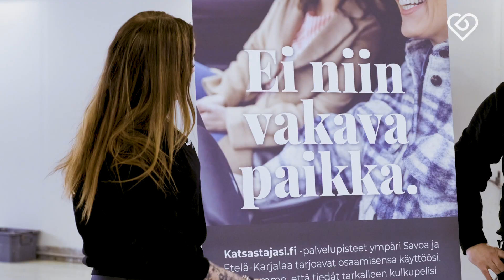Työpaikka, jossa voit olla oma itsesi: Me ollaan just me. | Katsastajasi.fi | Duunitori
Katsastajat pääsevät tapaamaan työssään laidasta laitaan erilaisia ajoneuvoja ja asiakkaita. Jarnoa, Villeä, Paulaa ja Satua yhdistää huumori sekä intohimo autoalaa kohtaan. Selvitimme, millaista työ laajalla alueella toimivalla katsastusketjulla on ja miksi kannattaa hakea töihin juuri Katsastajasi.fi:lle. Lue lisää